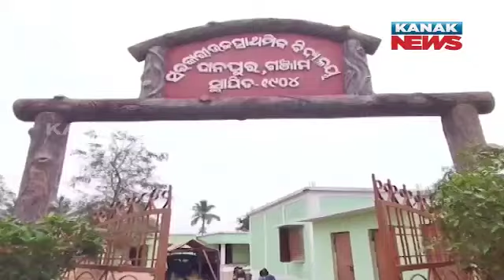Fraudulence Alert! Fake Bills For School, Temple Renovations Issued In Ganjam's Danapur Panchayat